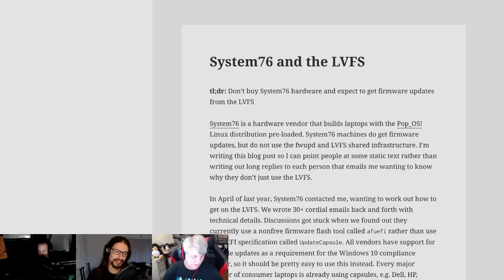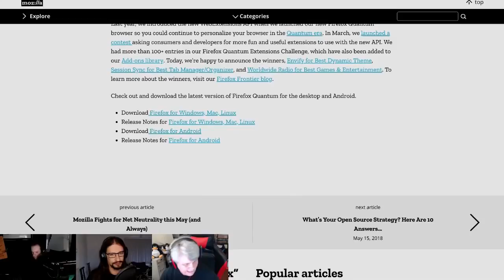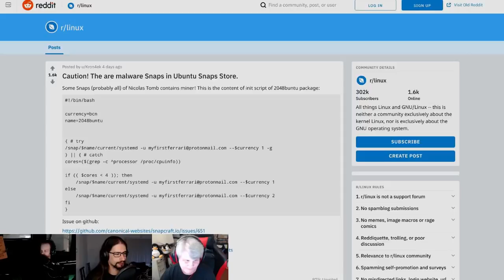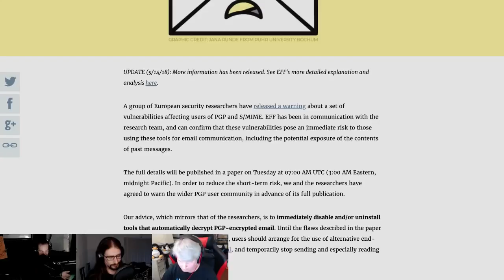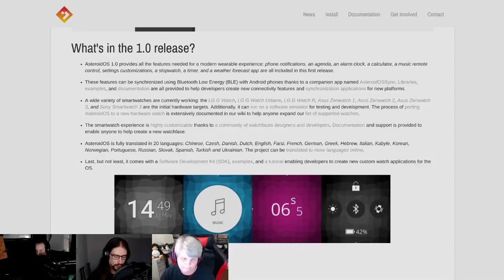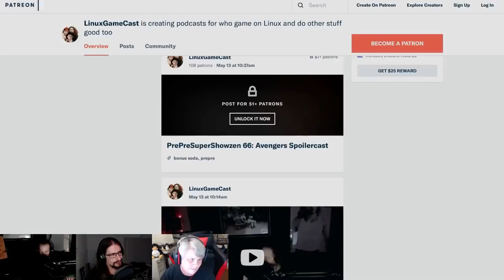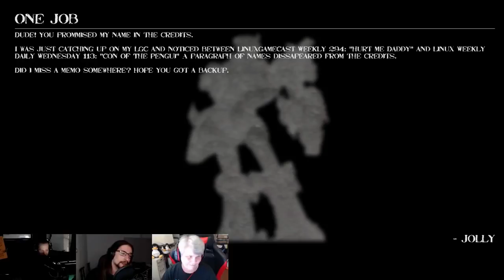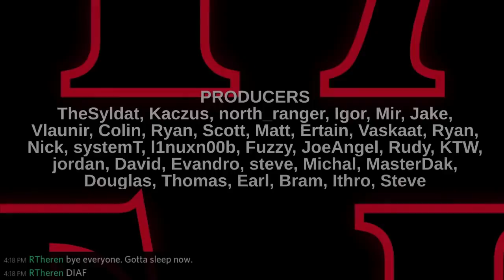Linux Weekly Daily Wednesday 118: System Seventy Drama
Firefox 60 is here! System76 talks LVFS, malware gets Snappy and the Efail hype train has left the station.